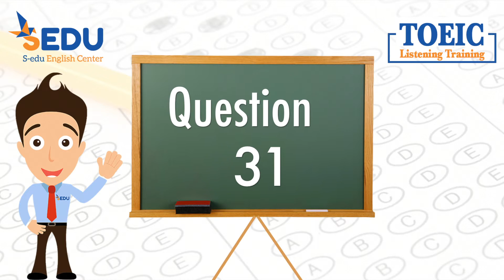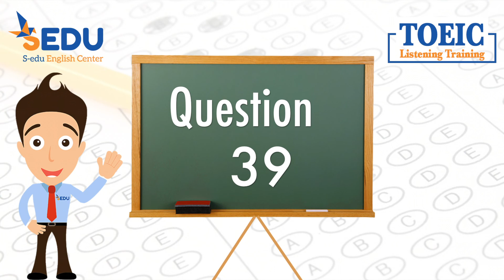Luyện nghe TOEIC Part 2 - DAY 36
Để đạt điểm cao trong phần thi TOEIC Listening, các bạn hãy cố gắng luyện nghe hàng ngày theo từng phần trong bài thi và theo cấp độ tăng dần nhé! Tải ngay phần bài tập ở dưới để làm bạn nhé!
CHUYÊN GIA ĐÀO TẠO TOEIC

1⃣ 3 bí quyết để giao tiếp tiếng Anh tự tin và trôi chảy

➤ Thấu hiểu chính mình để tìm ra lộ trình, phương pháp học TOEIC HIỆU QUẢ nhất bằng giải pháp TƯ VẤN CHUYÊN SÂU duy nhất tại S-EDU